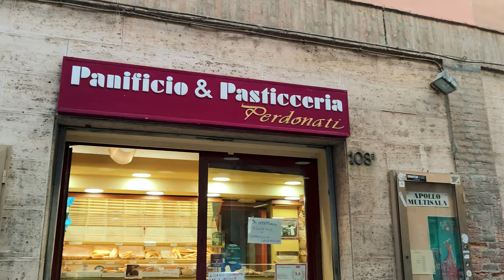BRASH Ferrara. Italy - 4k Walking Tour around the City - Travel Guide. trends, moda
Video from:  Italy, Europe
Video resolution: 4k  UHD
Video type: city walking tour